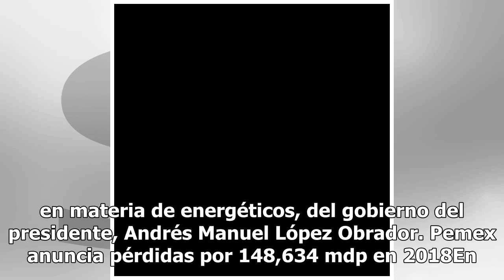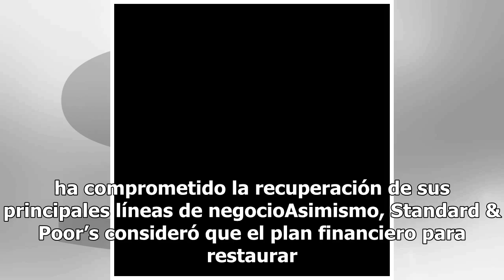S&P cambia a negativa perspectiva de Pemex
La calificadora internacional Standard & Poor’s revisó la nota crediticia de Pemex de “estable” a “negativa”, debido a la debilidad de fundamentos crediticios. La revisión resulta también de una acción similar hecha por la calificadora el pasado viernes, cuando bajó la perspectiva de la calificación...